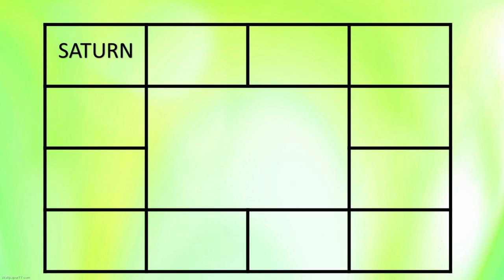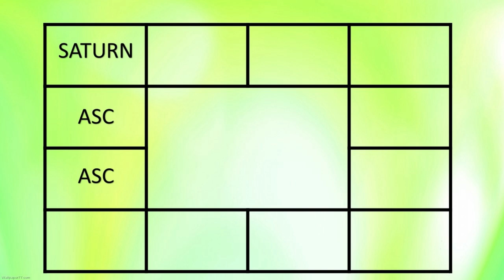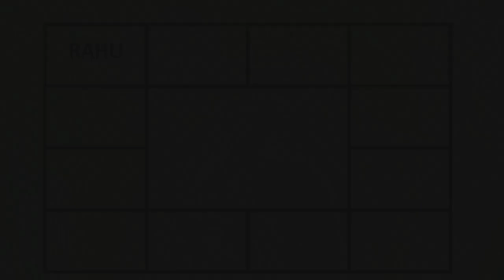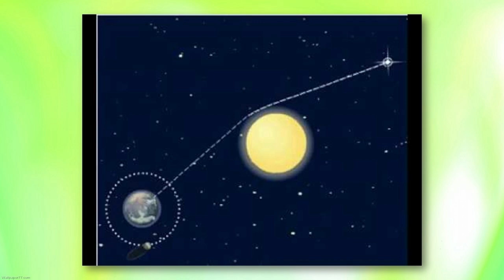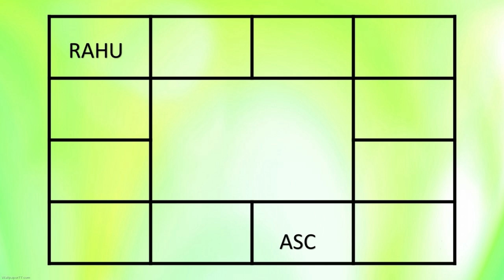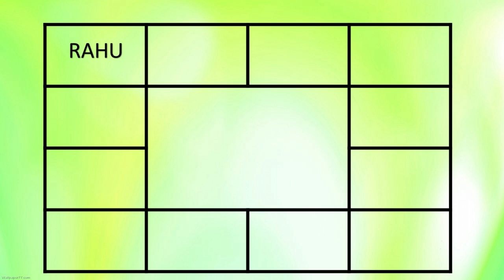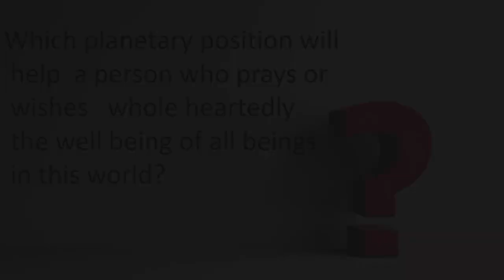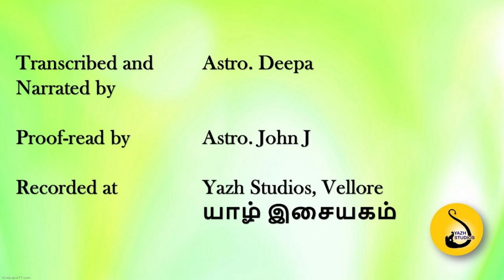1550-Lesson 35 - Saturn Rahu Ketu in Pisces(மீனத்தில் சனி ராகு கேது)adityaguruji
LESSON 35
This video explains the effects of Saturn, Rahu and Ketu in the house of Pisces.